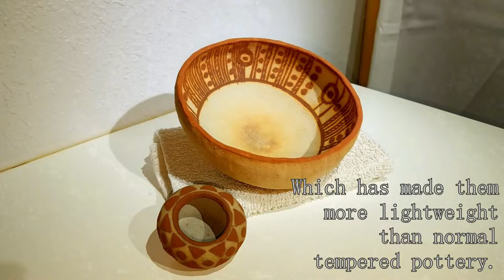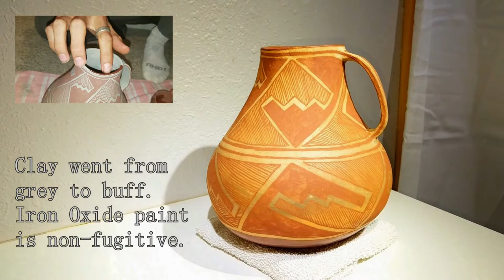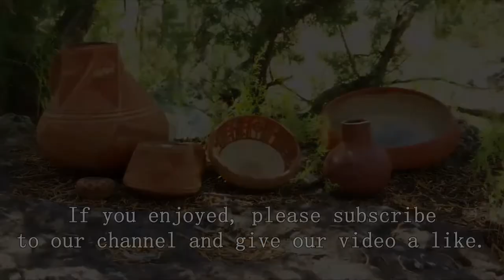Firing Pottery in Our Cinder-block Kiln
Two Native American men. Father and son. Recreate pottery with a full practical purpose and antique style.
Come along and join us, Mark Gibson & Mark Gibson Jr., for this earthenware pottery firing in the high desert of New Mexico. Enjoy!